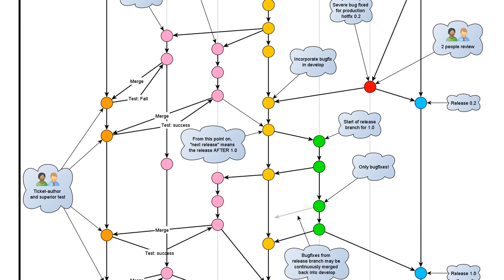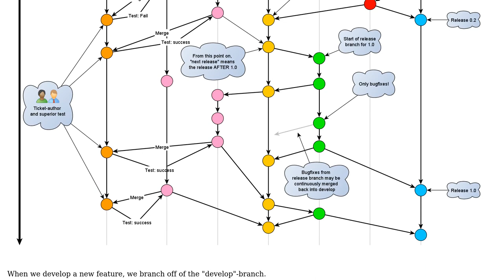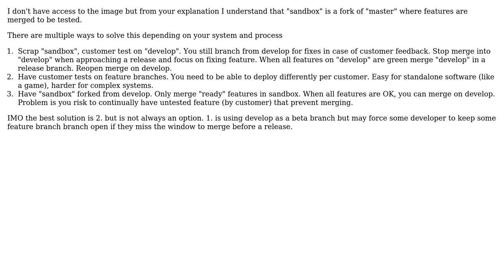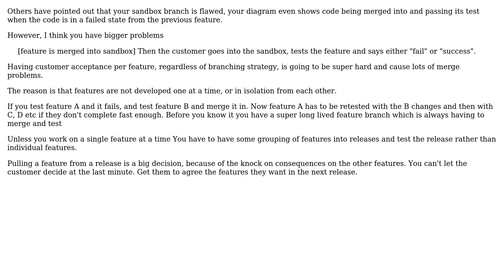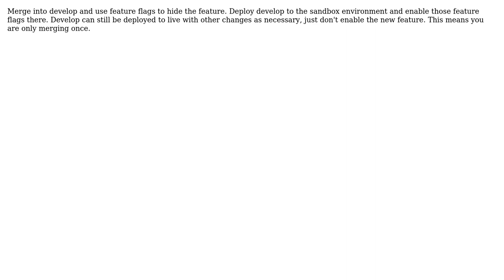Software Engineering: How to reduce the merge-redundancy due to testing in our Git workflow?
With thanks & praise to God, and with thanks to the many people who have made this project possible! | Content (except music & images) licensed under CC BY-SA | Music | Images & others | With thanks to user JayZ user Jacob Raihle user hamena314 user Ewan user Borjab user Bart van Ingen Schenau and the Stack Exchange Network Trademarks are property of their respective owners. You are responsible for your own actions.